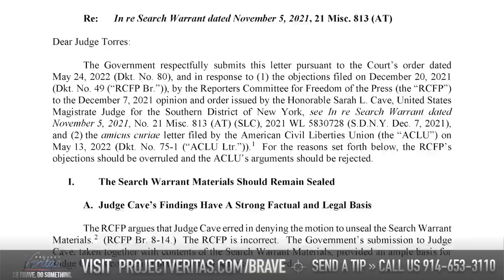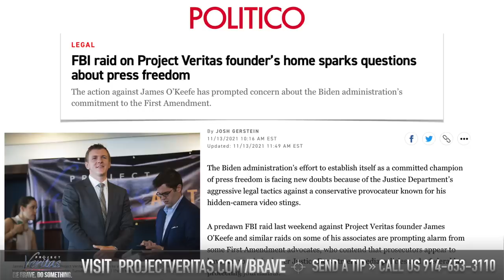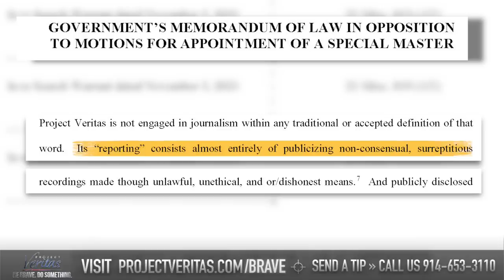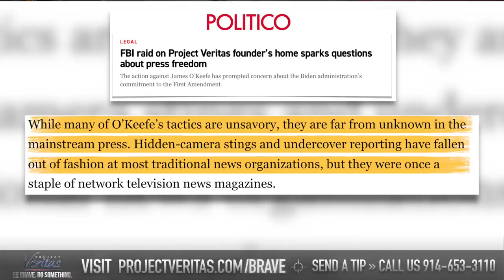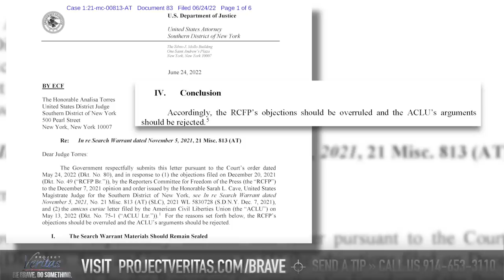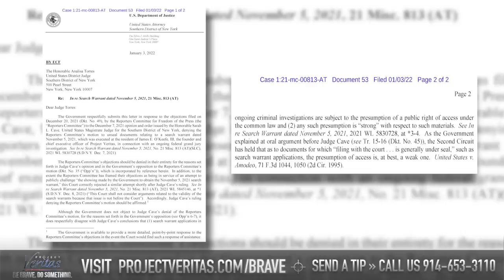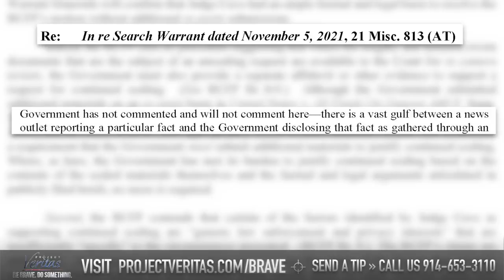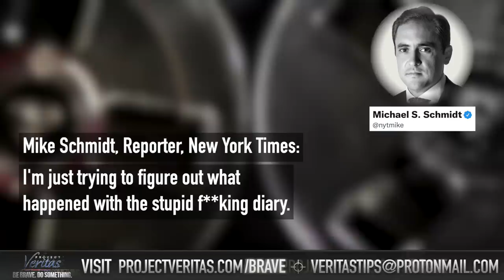Reporters Committee for Freedom of the Press' New Filing Demands Transparency in Biden Diary Case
The Reporters Committee for Freedom of the Press (“RCFP”) has, once again, filed in support of Project Veritas demanding transparency from the Department of Justice.

Almost a year and a half removed from the November of 2021 FBI raids at the homes of Project Veritas journalists, which prompted mass outrage from groups like the ACLU, the Committee to Protect Journalists, the Freedom of the Press Foundation, and the RCFP, the government continues to opt for secrecy.

Just a month after the raids, Magistrate Judge, Sarah Cave, who signed the warrants against
 Project Veritas, denied the RCFP request to unseal the affidavits.

Then, on May 13, 2022 the ACLU felt compelled to join the fight and wrote a letter to Federal District Court Judge Analisa Torres. In that letter, the ALCU wrote, “Even if Judge Cave's order were correct when it was issued, the light subsequently shed on the government's investigation may have diminished the need for continued secrecy with respect to substantial portions of the search warrant materials, making redaction more feasible than it might have appeared previously.”
Now, the RCFP has appealed the denial to Federal District Court Judge, Analisa Torres.
The government, once again, argued against both the RCFP’s and the ACLU’s request to unseal
 the affidavits that led to the FBI raids.

In a new video, Project Veritas founder and CEO, James O’Keefe, dissects the government’s argument that have been able to identify any instance in which a federal court granted the extraordinary relief they seek.

O’Keefe notes, “Well, that's because it never f**king happened before. Of course, there's no instance. You've never raided the New York times. You've never raided CNN. Because that's not allowed under United States law. You broke the law so egregiously, and then you say, ‘there's never been an instance where we've done this before.’ That's tautological.”

Additionally the in their new filling, RCFP rejected the argument that an “ongoing investigation” is enough to justify keeping the government's misdeeds hidden from the public.
“When the government resists disclosure of search warrant materials, courts have generally required it to submit evidence and argument specifically addressing the factual circumstances at hand,” RCFP argued.

The government’s position is, “The requirement that a court makes specific findings supporting sealing does not mean that the findings must be unique to that particular case.”
The government also argued, “There's a vast gulf between a news outlet reporting a particular fact and the government disclosing that fact.” The RCFP argued in response, “Much of the reporting on the government's investigation appears to be based in part on disclosures made by the government itself to members of the news media, See, Adam Goldman and Michael S. Schmidt, How Ashley Biden’s Diary Made Its Way to Project Veritas, N.Y. Times (December
16, 2021), (stating that the Times’s reporting was based on ‘[e]xtensive interviews with people involved in or briefed on the investigation’ as well as “a review of court filings, police records, and other material .

At the end of Project Veritas’ new video O’Keefe ends with this:

Does it not matter that unsealing the affidavit is likely to prove the government violated the law in raiding me and my journalists and would prove Project Veritas’ innocence? What are they hiding? Why are they afraid of this affidavit being unsealed? And just who are they protecting? Now, federal judge Torres must decide if the government can simultaneously disclose only their favorite details of their ‘super-secret investigation’ to the New York Times, while simultaneously shielding their unconstitutional actions from the public's view. For federal judge Torres to rule against Project Veritas, and to rule against the press itself, as well as the ACLU and the Reporters Committee would be the greatest authoritarian power grab by the government in United States history.